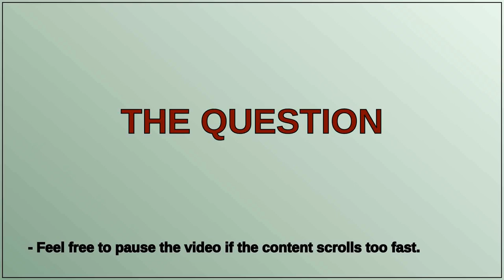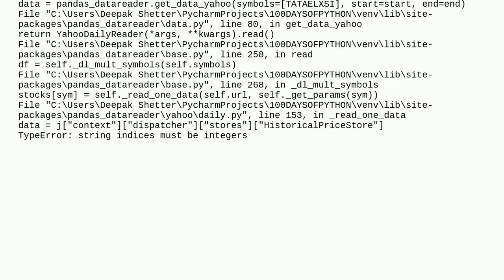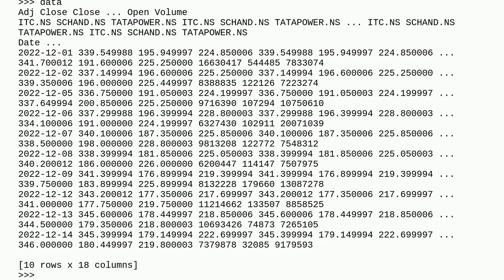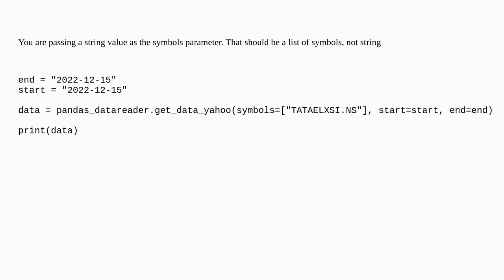"TypeError: string indices must be integers" when getting data of a stock from Yahoo Finance usin...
"TypeError: string indices must be integers" when getting data of a stock from Yahoo Finance using Pandas Datareader

A special thanks goes out to the community

  yahoo-finance python pandas-datareader